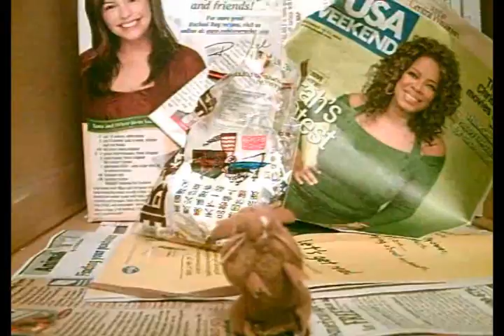Re: Heather Martin - When Are You Coming Home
u are disgraeful!